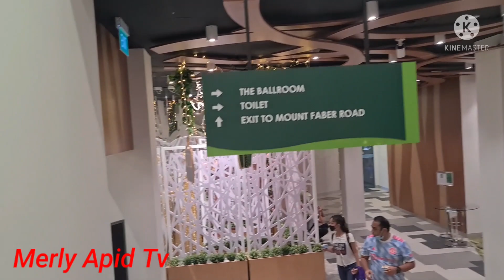Welcome to Mount Faber Peak And Poland Bell of Happiness @Singapore @Merly Apid Tv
We are excited to see the Poland Bell, so big and beautiful